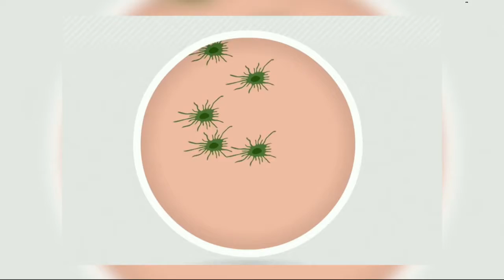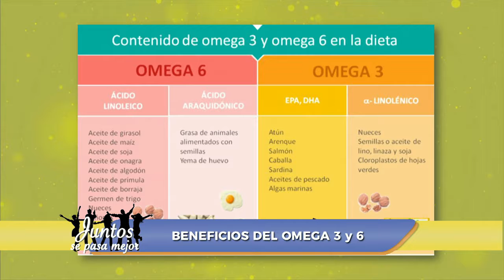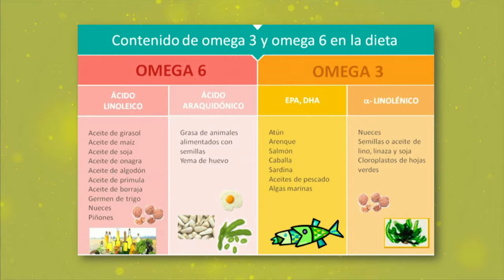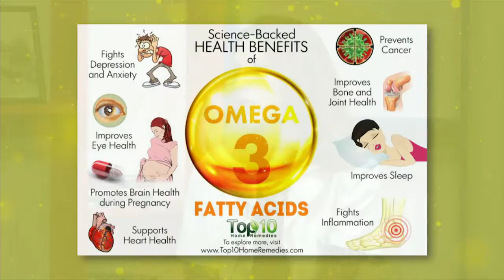Juntos se Pasa Mejor 103 Viernes 08 de Septiembre de 2017 Bloque 3